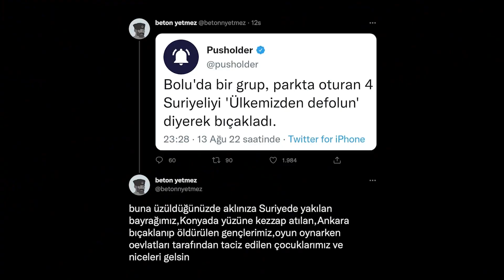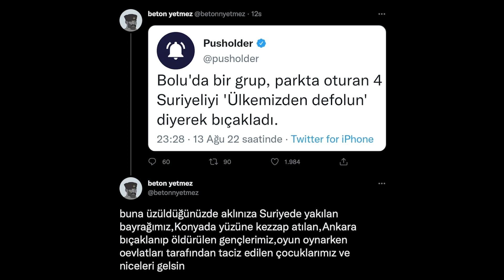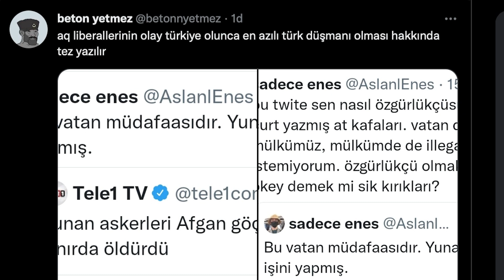gelin biraz tartışalım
birkaç mesele.